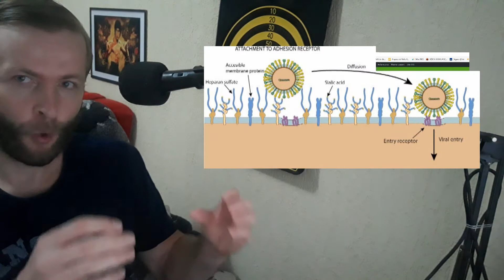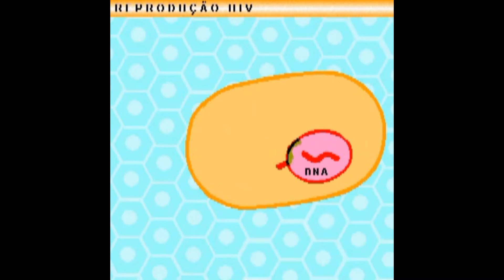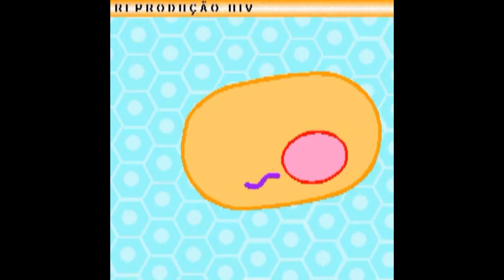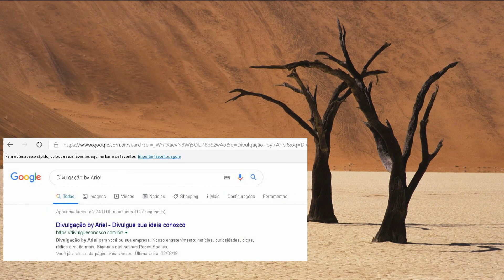CORONAVÍRUS - Saiba como agem os vírus e os anti-virais no nosso corpo - INFORMAÇÃO DO DIA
Como você se infecta? E como nosso corpo se recupera da doença? Aqui explicamos como os vírus atacam nosso organismo e como os anti-virais atuam curando